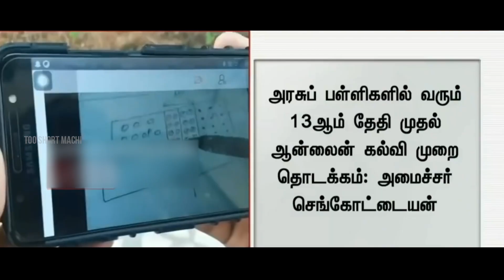SURYADEVI VS VANITHA TROLL | Suriyadevi vs Vanitha